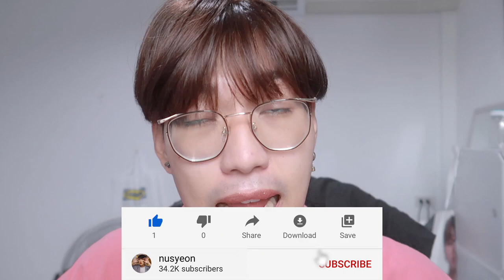HBD to me 🎂 ก็เลย Q&A ซะเลย 💬 | nusyeon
ถาม - ตอบ Q&A ในโอกาสครบอายุ 24 ปีแล้วครับบบ